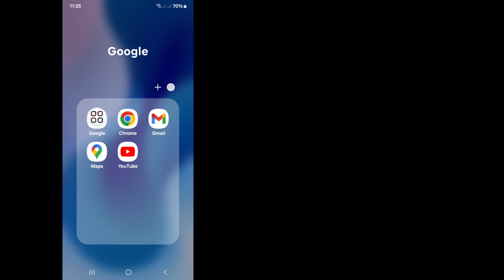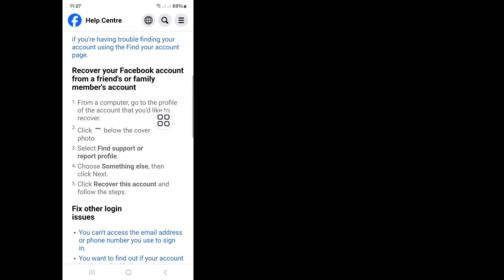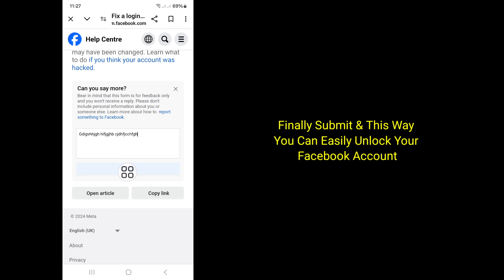How to Unlock Facebook Account | Fix your account has been locked facebook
Do You Want To Unlock Facebook Account. In This Video I Will Show You How To Unlock Facebook Account. I Will Show The Easiest & Latest Process To Unlock Facebook Account. So Keep Watching The Full Video Without Skipped To Learn How to Unlock Facebook Account | Fix your account has been locked facebook.

Your Quire About How to Unlock Facebook Account | Fix your account has been locked facebook :

Can You Unlock A Locked Facebook Account.
How Long Will My Fb Account Be Locked.
How Do I Reset My Locked Facebook Account.
How Can I Recover My Fb Account.